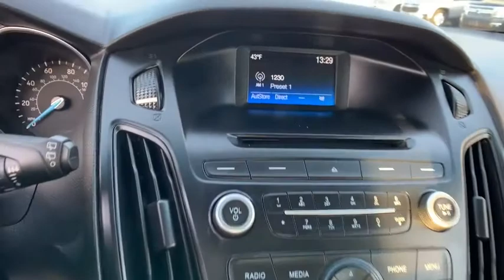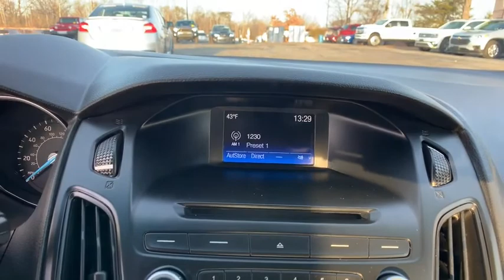2017 Ford Focus Sterling, Leesburg, Vienna, Chantilly, Fairfax, VA T10118B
Shadow Black Used 2017 Ford Focus available in Sterling, Virginia at Ted Britt Chevrolet. Servicing the Leesburg, Vienna, Chantilly, Fairfax, VA area.
2017 Ford Focus SE Hatch - Stock#: T10118B - VIN#: 1FADP3K29HL278330

The PERFECT car for the DAILY COMMUTER or the FIRST-TIME DRIVER! Rear-Vision Camera Alloy Wheels Bluetooth.brTHIS VEHICLE IS LOCATED AT THE TED BRITT FOR LIFE STERLING LOCATION! It has gone through our industry leading TB4L inspection and reconditioning process which qualifies it for our Ted Britt 4 Life! Lifetime Vehicle Coverage! Powertrain4Life Nitro4Life Windshield4Life VAInspection4Life Battery4Life and Loaner4Life. See Dealer for details See Dealer for details.